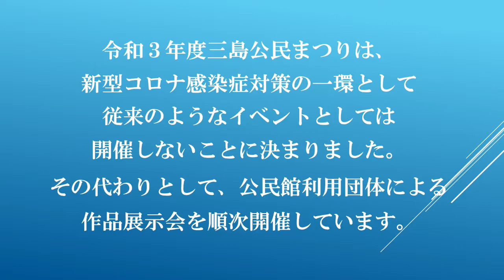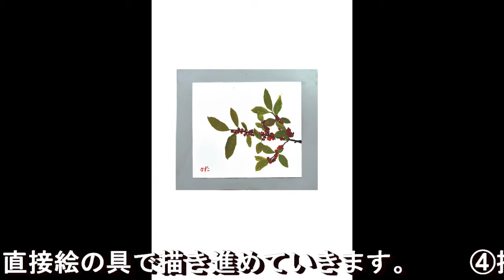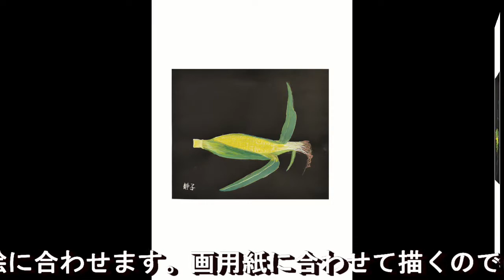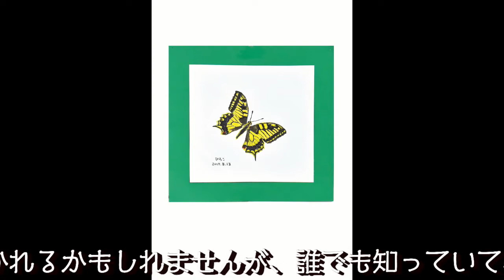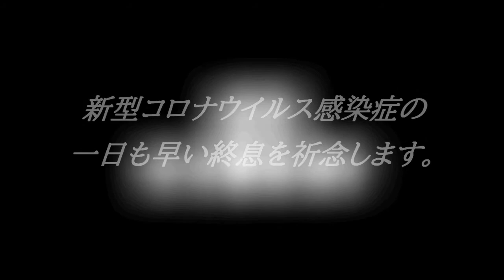三島公民館まつり（団体作品展①）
三島公民館まつりの一環として展示された公民館利用団体作品展のスライドショー第1弾です。